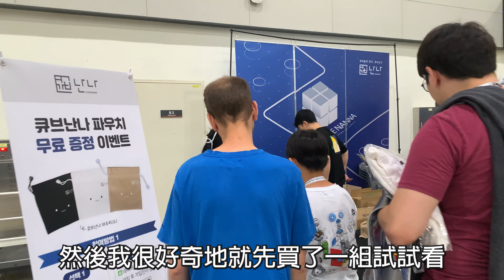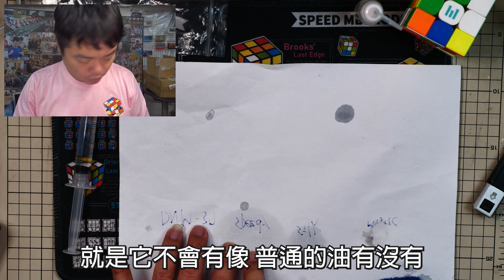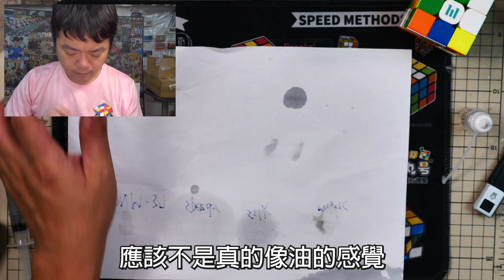[五尾開箱] 會暴衝的潤滑油! 韓國神油CNL1 CNL2 開箱 評測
購買連結：小丸號專櫃 (網購待上架)
來自韓國的神秘魔術方塊潤滑油，CNL-1、CNL-2
是五尾在參加世界錦標賽時意外看到的商品
試用之後驚為天人，趕緊掏出身上所有現金把庫存都買下來
來看看這兩款潤滑劑的實際潤滑效果是如何特別的吧!!
影片章節
00:00 - 前言
01:25 - 外觀
06:55 - CNL-1實際潤滑測試
09:25 - CNL-2實際潤滑測試
14:55 - 交互潤滑測試
19:20 - 交互測試結果